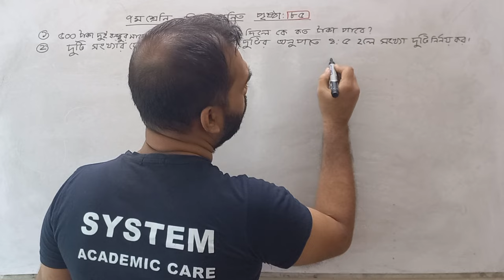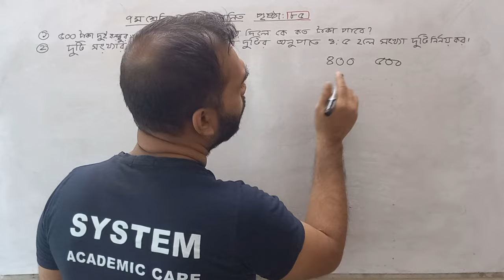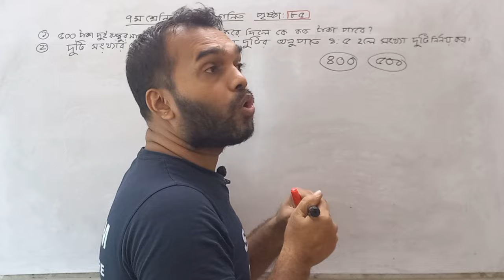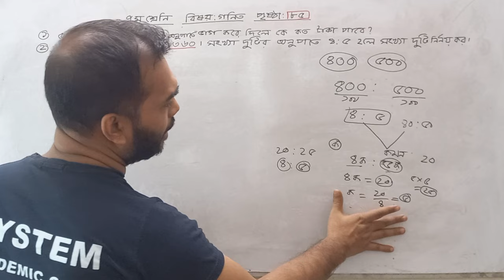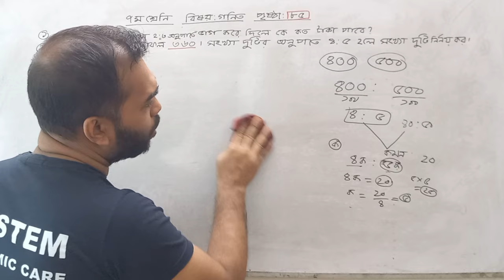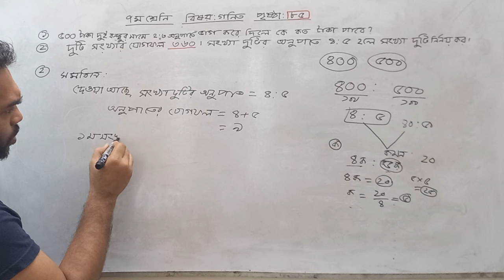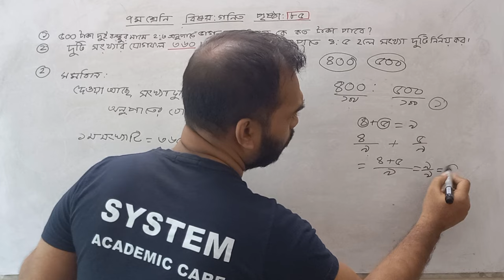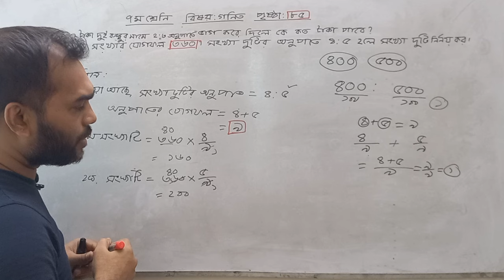class 7 math page 85 chapter 4